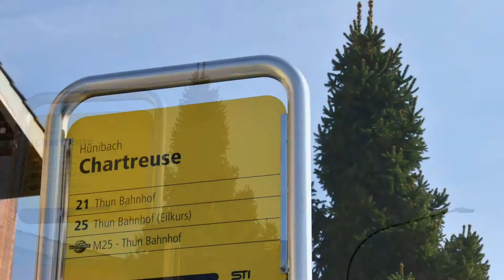Busse fotografieren im Raum Thun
Ich war einen Tag lang mit meiner Nikon D5600 im Raum Thun unterwegs. Das Video ist das Ergebnis.

wenn es euch gefällt, lasst doch ein Like da!
Das würde mich freuen! :-)